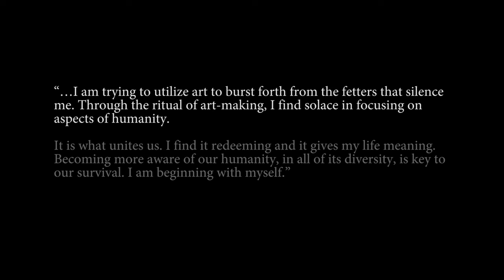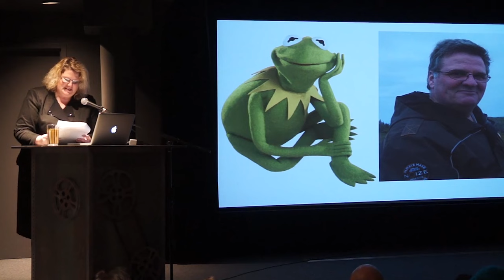Wendy Wersch Memorial Lecture Series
The Wendy Wersch Lecture Series is an annual event dedicated to autonomy for women artists, celebrating the memory of Winnipeg artist Wendy Wersch. The lectures focus on Women in the arts as role models for innovative cultural investigation.

The series builds awareness of feminist art criticism, activism, and practice.

The lecture, organized by the Wendy Wersch Memorial Committee, is supported by Mentoring Artists for Women’s Art (MAWA) and The Winnipeg Foundation.